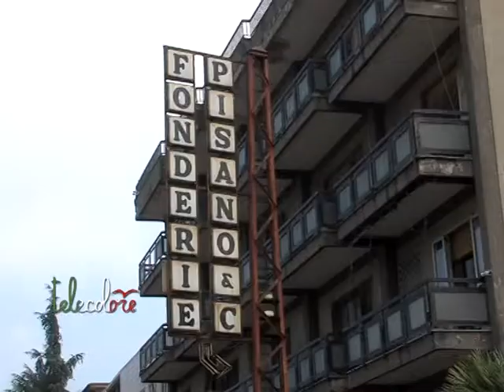I lavoratori delle Pisano di Salerno chiedono buon senso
Nonostante il sequestro, questa mattina gli operai delle Fonderie Pisano erano regolarmente in azienda per le consuete operazioni di manutenzione del fine settimana. Grande preoccupazione, però, per i prossimi giorni e per la sopravvivenza dell'azienda. (250616 Giancarlo Frasca)